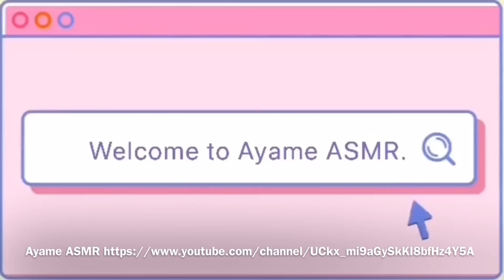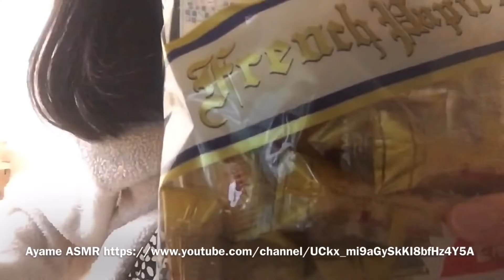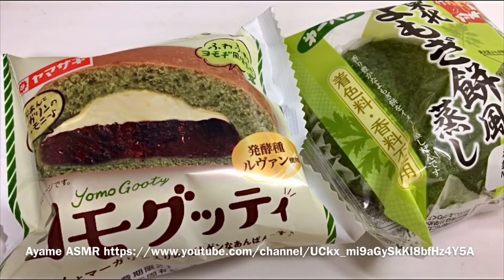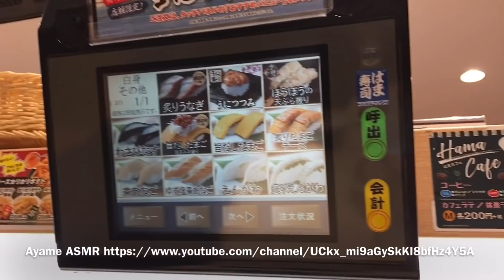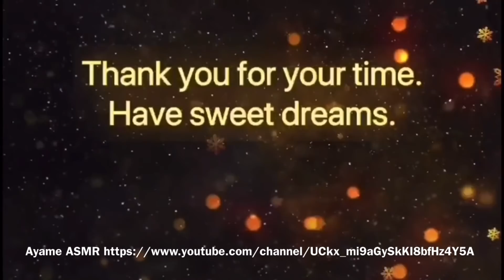ASMR ロールプレイ ヘアケア & ヘアセット / 雑談 / [ 小声 • 囁き ] / Hair Care & Hairdressing / Small talk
𓂃❥
こんにちは。あやめです。
ゆるりとへアケア&ヘアセットをしている動画です。
お気軽に聴き流してくださいね。(ृ ˘ ꒳ ˘  ृ   ) ⁾⁾
動画の終盤は、パン紹介等&𓊆はま寿司‎𓊇記をお送りします。✯ 𓂃

🦋皆さま、良い眠りと素敵な夢を。

𓂃❥
未授权转载禁止 / 不保存视频

𓂃❥
いま現在、仕事をしながらの撮影の為、リクエストお応えの確約は致しかねます。
又、諸事情により再up作業は現在行っておりません。
大変恐縮ですが、そちらをご理解賜われれば幸いです。

𓂃❥
Hello everyone. Thank you for viewing Ayame ASMR.
In this video, I'm doing hair care & hair set at home while drinking non-alcoholic beer. We hope it gives you the feeling of relaxing at home. Enjoy a snack and relax. In the last part of the video, I show you how I went to a conveyor belt sushi restaurant. And i also introduced them to some of my favourite breads, sweets and non-alcoholic beers.
Please refer to the timeline fixed at the top of the comments section. I am very glad if you feel comfortable sound! Have sweet dreams.

𓂃❥
여러분 안녕하세요.
Ayame ASMR을 시청 해 주시고, 감사합니다.
이번에는 무알콜 맥주를 마시면서 집에서 헤어 케어와 헤어 세트를하고 있습니다.  집에서 휴식하는 분위기가 전해지면 기쁩니다. 간식을 먹으면서 느긋하게 즐겨주세요. 동영상 종반에서는 회전 초밥에 갔을 때의 모습을 소개하고 있습니다. 그리고, 좋아하는 빵이나 과자, 무알콜 맥주의 소개를했습니다.
주석란의 시작 부분에 고정되어있는 타임 라인을 참조 해주세요. 여러분이 기분 좋은 소리를 느낄 수 있으면, 나는 매우 기쁩니다! 좋은 꿈 꾸세요.